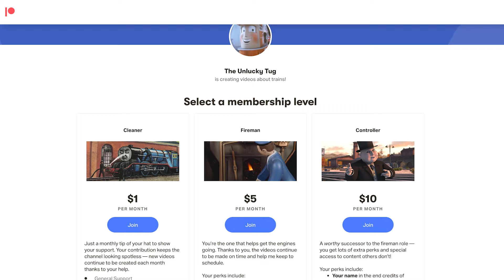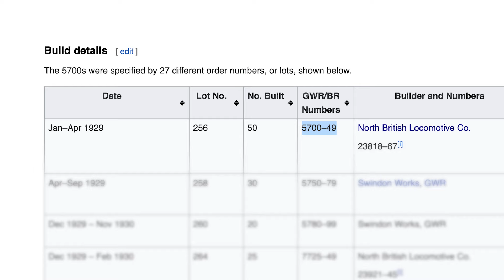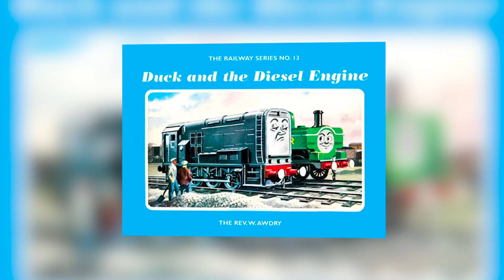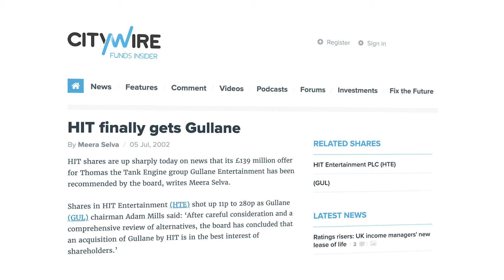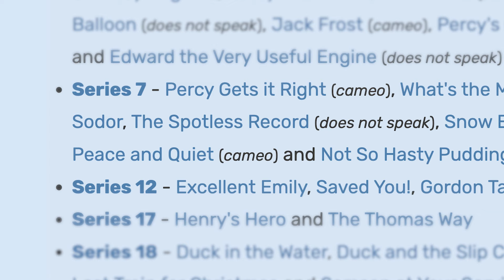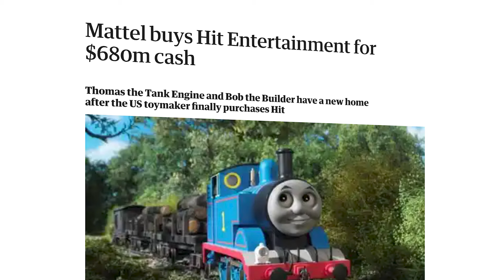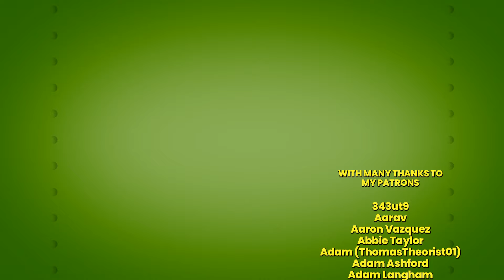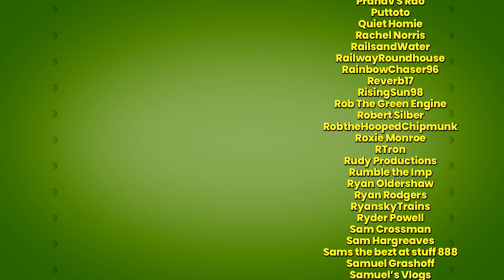The COMPLETE History of Duck the Great Western Engine — Sodor's Finest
*THIS VIDEO IS A RE-UPLOAD OF THE ORIGINAL posted on September 9, 2022.

CHAPTERS:
0:00 Intro
3:34 Duck in The Railway Series
19:33 Duck in The Model Series
31:21 Duck in The CGI Series
41:22 Thomas vs. Duck
45:34 Conclusion
48:41 Shoutout to Patrons

♫ MUSIC

/0:14 A Close Shave for Duck - Runaway Theme - Freelance — carson08022000

/1:51 Duck's Tired Theme S2 — S.A Music

/3:35 Buckycubes Swing (Baker Cat) — Drew Skinner

/6:55 Atomic Amnesia MMX — 3kliksphilip

/9:28 The Astronauts March — Sam Spence

/12:00 Pokémon Center (Cover) — Blue Brew Music

/13:48 The Thief Bunny Society — Per Störby Jutbring

/15:28 Mind Palace — Rosentwig

/19:33 Neighborhood — Marc Russo

/23:14 Waltz of the Souls (Orchestral Music) — Luis Humanoide

/24:58 Burning — Home

/26:13 Thomas and Friends - Engine Roll Call (ft. The BANDWAGON) — Luke Pickman

/27:45 Mind Palace — Rosentwig

/31:00 The Avengers - Theme Song — Alan Silvestri

/31:20 Animal Crossing - K. K. Cruisin' — Game & Sound

/33:52 I'll See You In My Dreams — Jan Garber

/36:20 Stasis — Eagle Eyed Tiger

/41:29 Bad Dudes - Super Dodgeball - Abstractions of Vain (Versus) — Posu Yan

/45:34 Stars Appear (From the Spirit of St Louis) — Adam Young

/47:50 We're Beginning Again! — AceofTrains

/48:13 Duck the Great Western Engine's Theme (Series 6 Remix) — S.A Music

/48:42 Fvck Writer's Block — Rosentwig